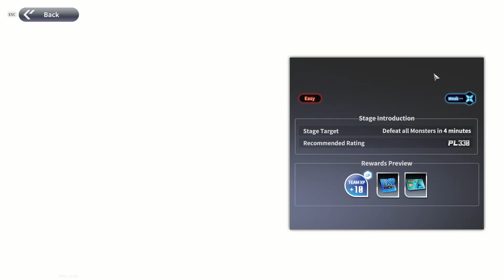One Punch Man: World RPG Games - (Android,IOS,PC Gameplay)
- Eksplorasi Dunia One Punch Man yang Berbeda
Setiap jalan dalam game dapat dieksplorasi dengan bebas. Dengan berbagai kejutan dari karya asli, proses eksplorasi menjadi makin seru. Kamu dapat bermain game arcade di Game Center, atau mengikuti promosi di supermarket seperti yang dilakukan oleh Saitama. Kamu juga dapat bertemu dengan Hero acak dari anime TV dan memicu Quest eksklusif, atau warga biasa yang dapat bereaksi berbeda terhadap perubahan cuaca

➤Full Size : 15 GB PC / 9.4 GB Android
➤Bahasa : Inggris